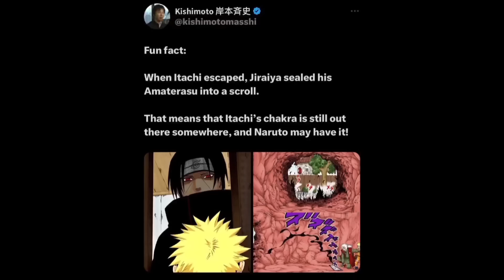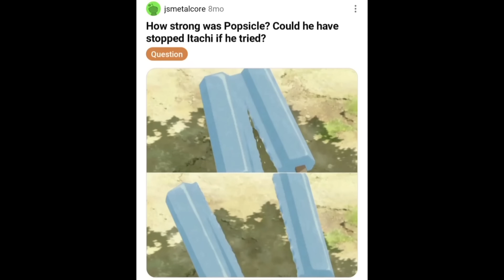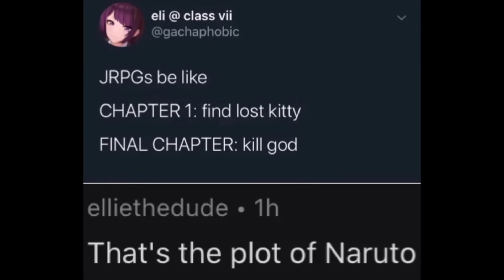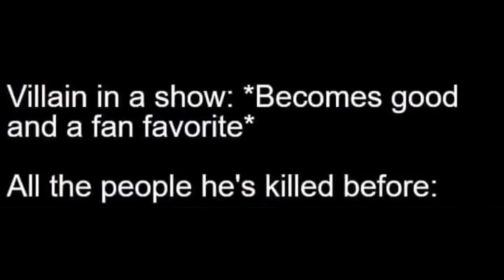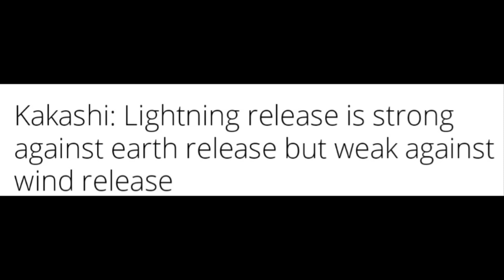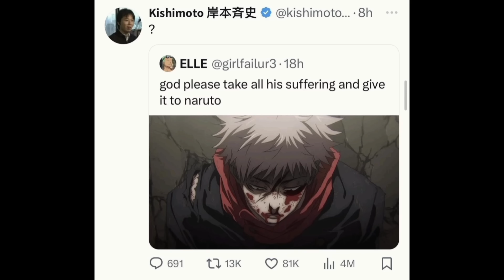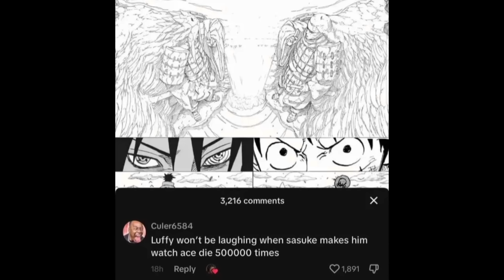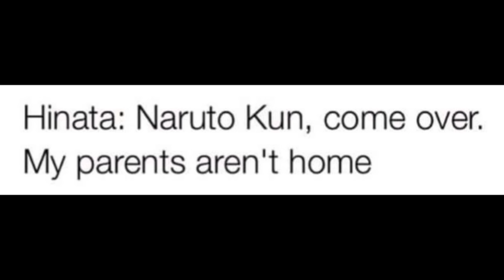3,000 Funny Naruto Memes